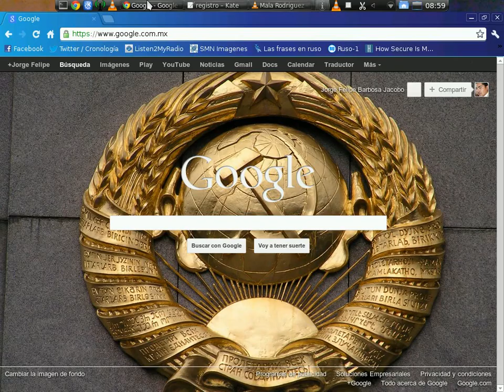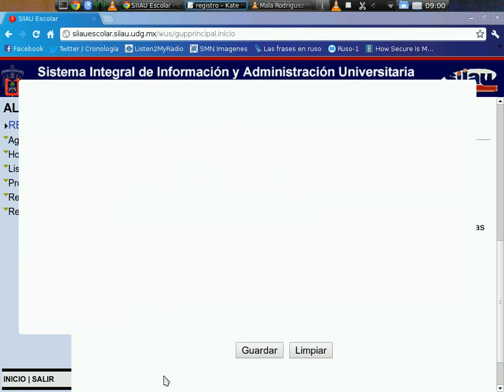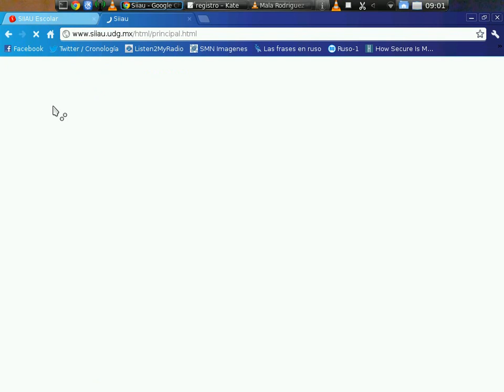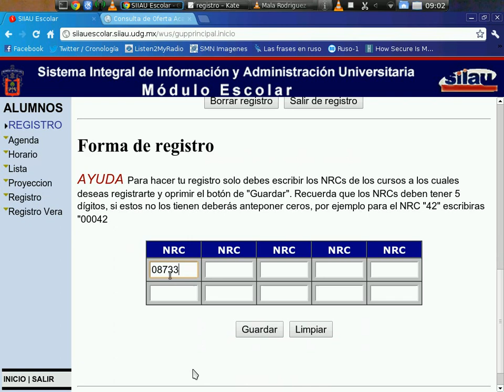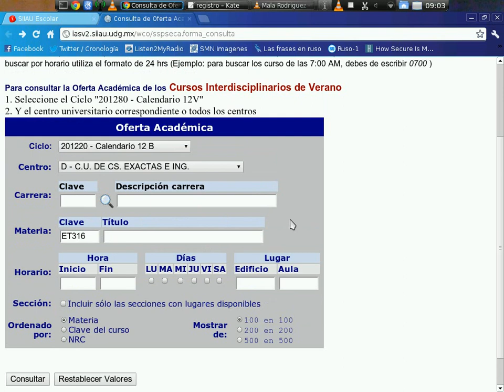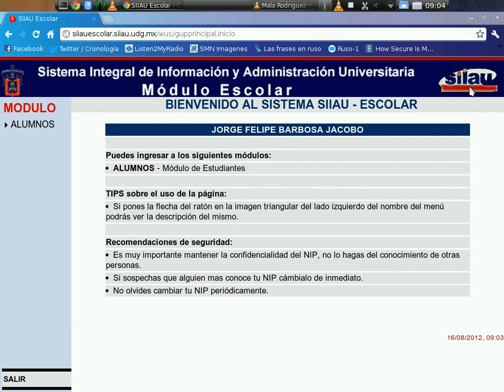Registro en SIIAU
Video demostrativo de como se hace un registro en SIIAU